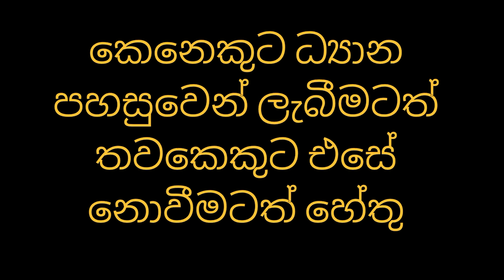කෙනෙකුට ධ්‍යාන පහසුවෙන් ලැබීමටත් තවකෙකුට එසේ නොවීමටත් හේතු